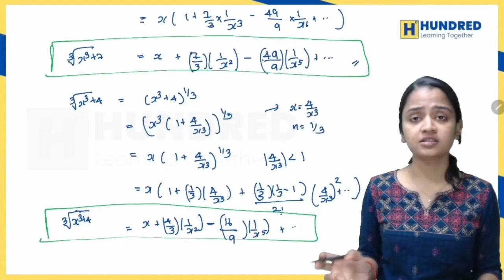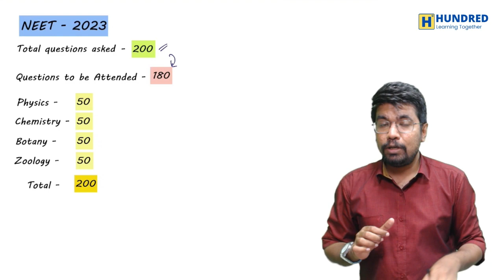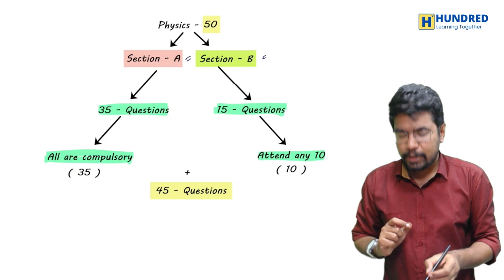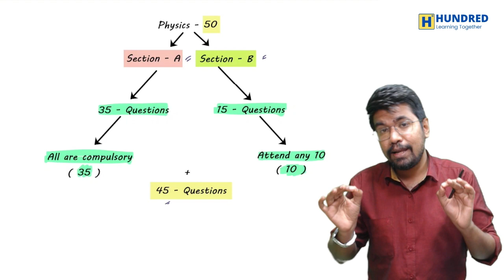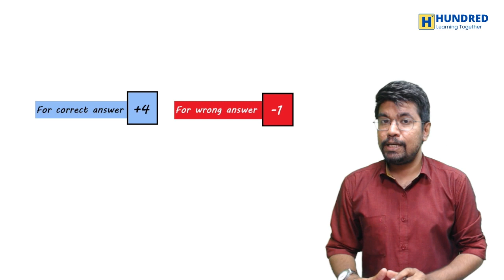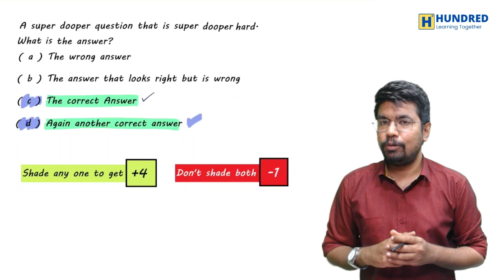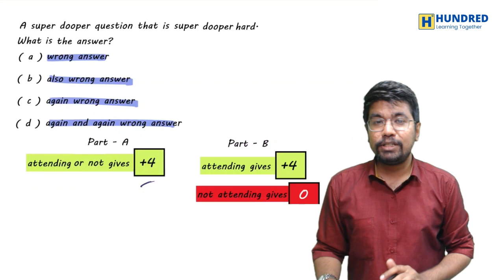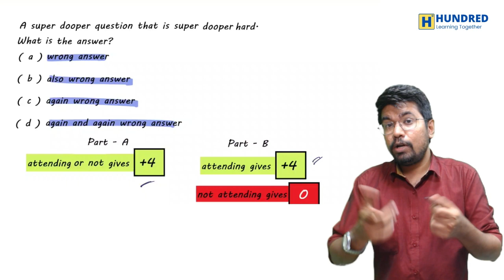Bonus Marks Explanation in NEET 2023